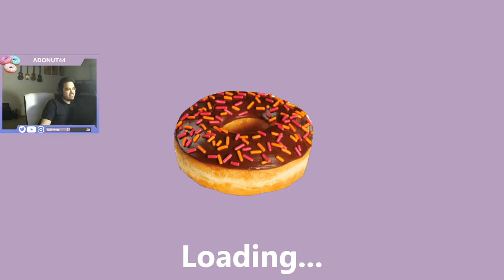This game is less than $1 on Steam | Snowballs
Who won the snowball fight?

Follow me for more upcoming content!